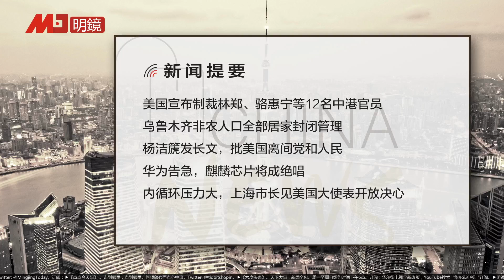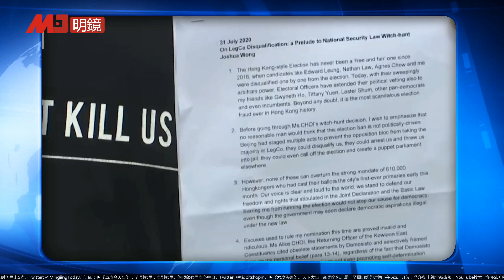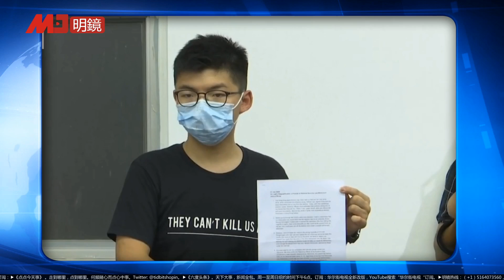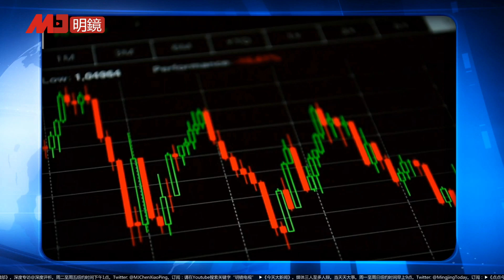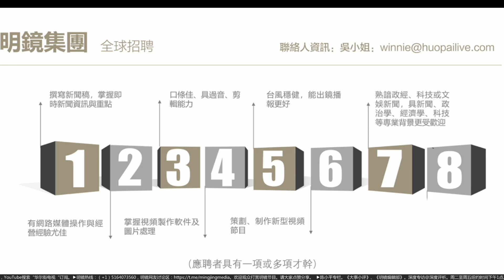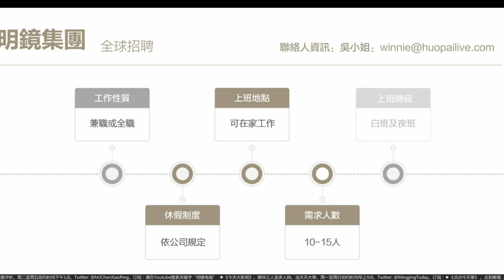美国宣布制裁林郑、骆惠宁等12名中港官员；乌鲁木齐非农人口全部居家管理；杨洁篪发长文，批美国离间党和人民；华为告急，麒麟芯片将成绝唱；上海市长见美国大使表开放决心 | 中国新闻（20200808-1）